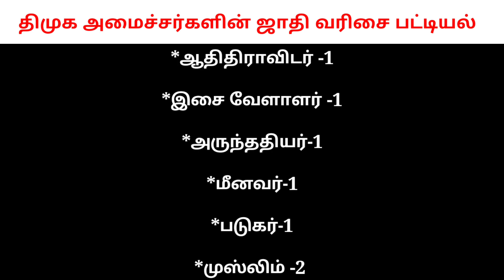தமிழக அமைச்சர்களின் ஜாதி என்ன? | Tamilnadu minister caste | ஸ்டாலின் அமைச்சரவை_2021 | MK.STALIN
தமிழ்நாடு^அமைச்சர்களின்_ஜாதி
தமிழக அமைச்சர்களின் ஜாதி என்ன? ஸ்டாலின் அமைச்சரவை 2021 | Tamilnadu minister caste -2021